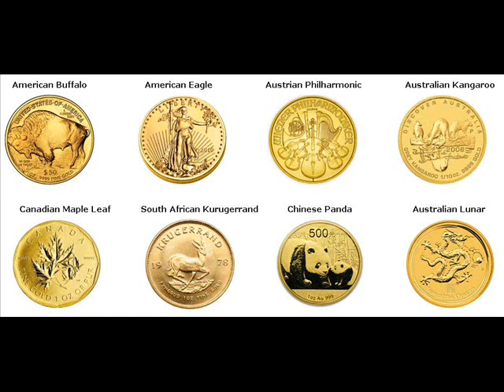Gold Coins For Sale Windhoek Namibia